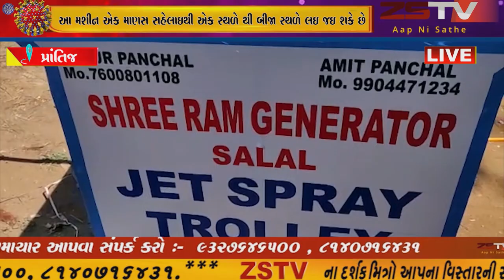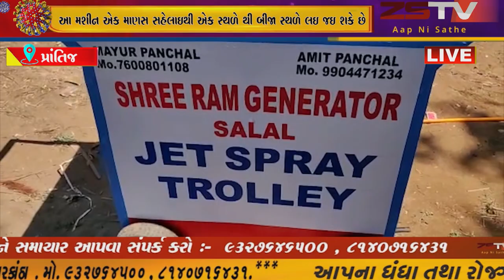પ્રાંતિજ ના સલાલ ના યુવાને જેટ સ્પે મશીન બનાવ્યું .અગાઉ ૧૨ કલાક માં સેનીટાઇઝર ટર્નર બનાવી હતી .